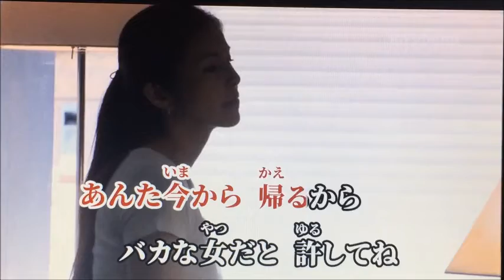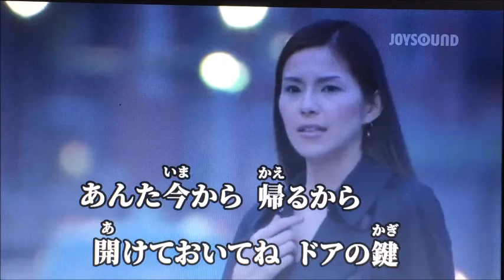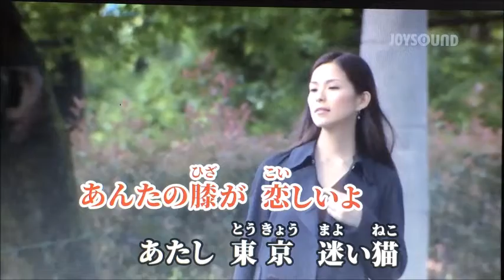東京迷い猫 小田純平 / 唄cover toshi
＊小田純平さん３４曲目のカバーになります

作　詞　　下地亜記子
作　曲　　小田純平
　唄　　　小田純平

＊家庭用OYSOUNDカフェから映像と音源を使わせていただきました

【自宅録音】